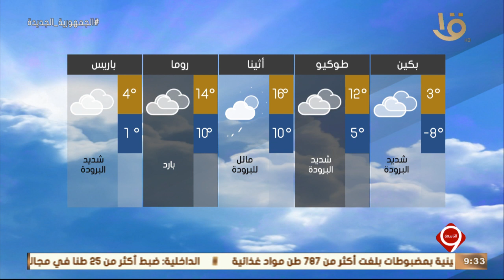نشرة التاسعة | بيان بدرجات الحرارة المتوقعة غداً